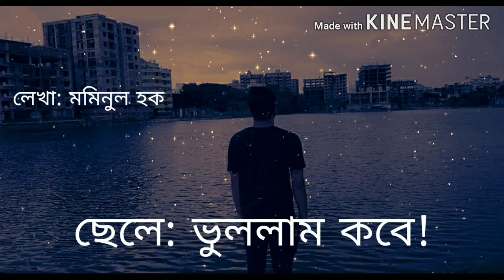কষ্টে থাকলে একা একা শুনুন হেটফোন লাগিয়ে || অভাব || মমিনুল হক || না দেখলে মিস করবেন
ভালোবাসা